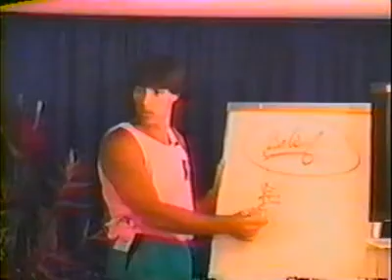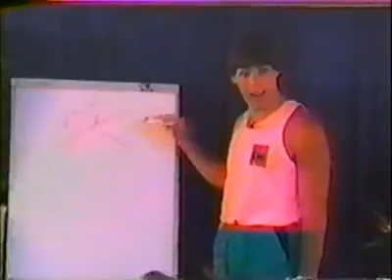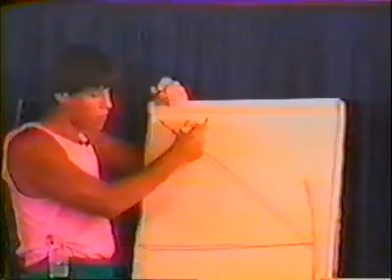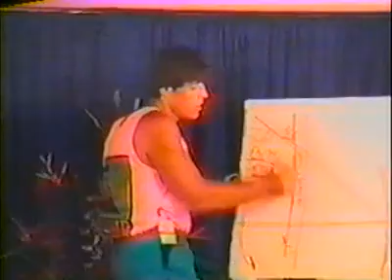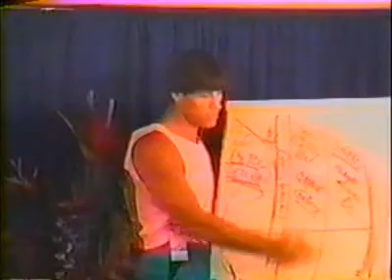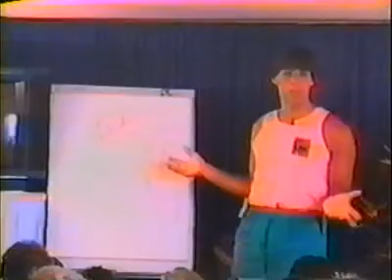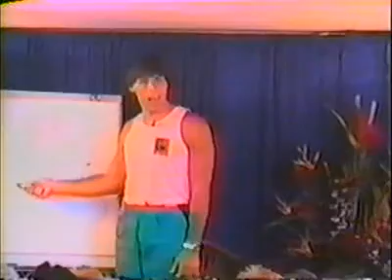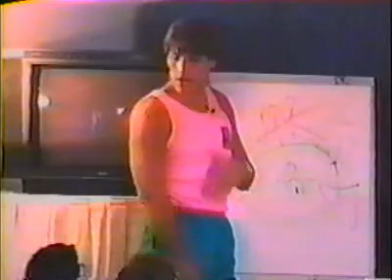Ten Fundamental Keys to Effective Presentation and Persuasion Anthony Robbins